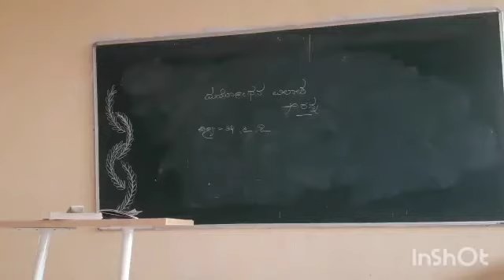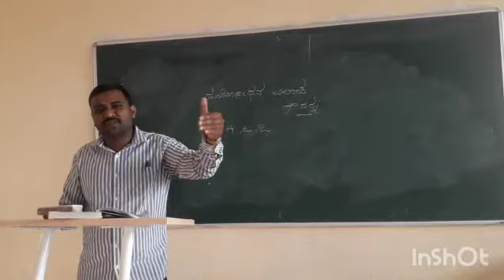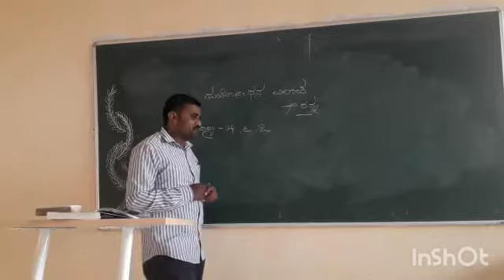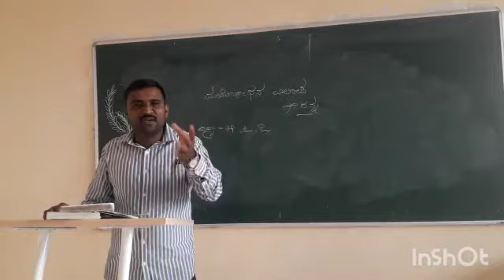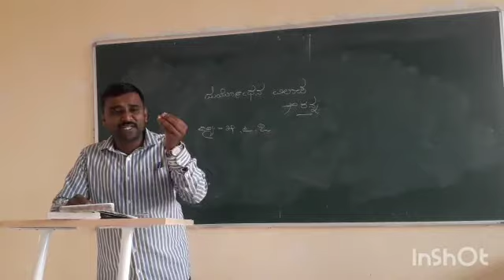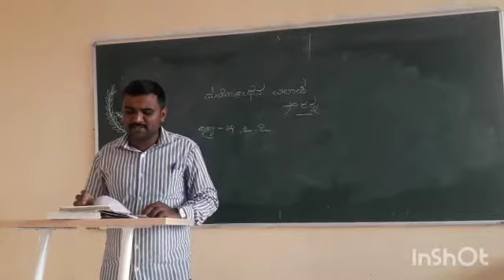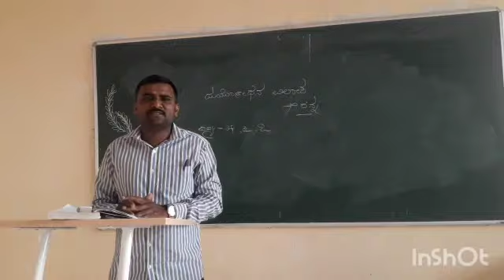Pu I Kannada Duryodhan Vilap